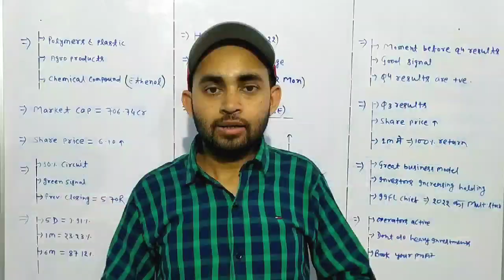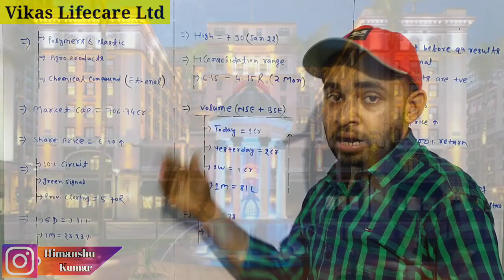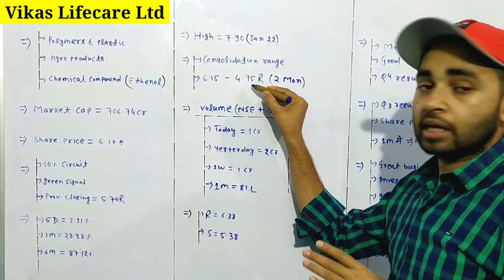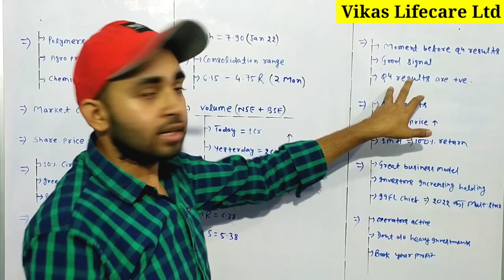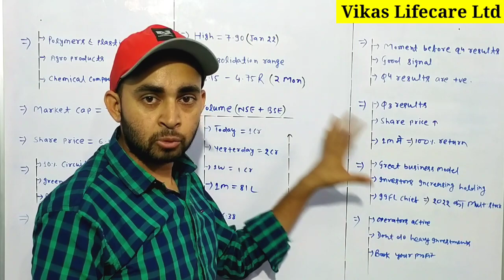Vikas lifecare share latest news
Hash Tags -

Please Note:-